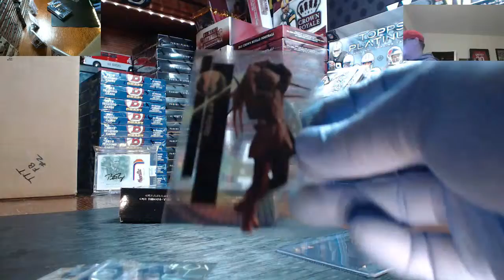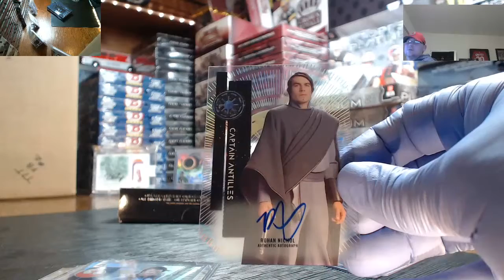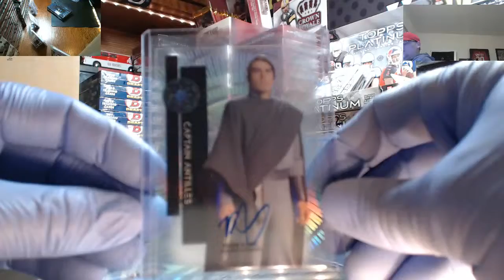My Recording 244